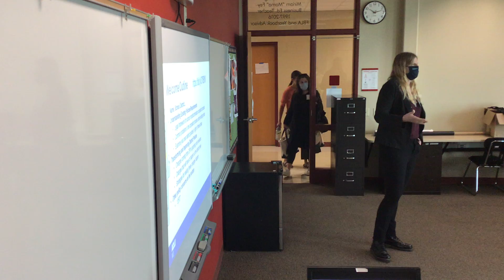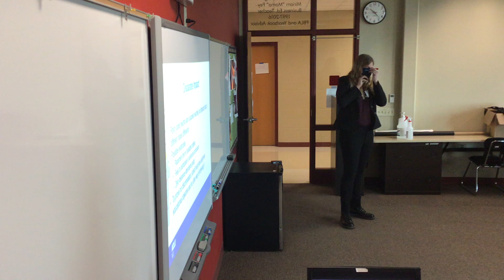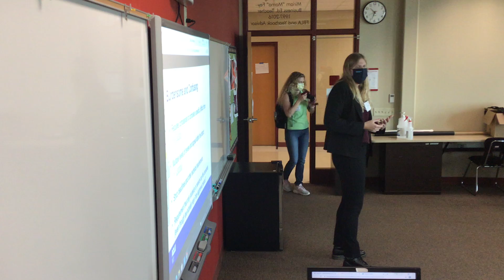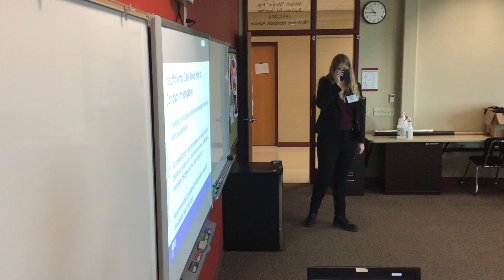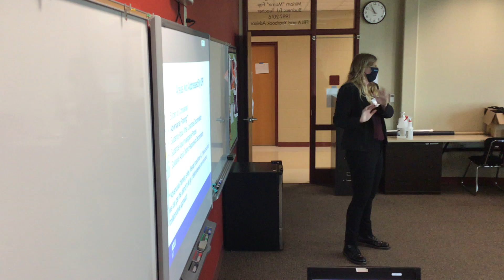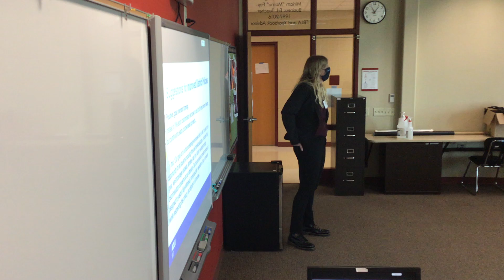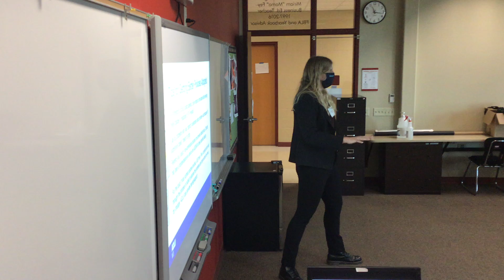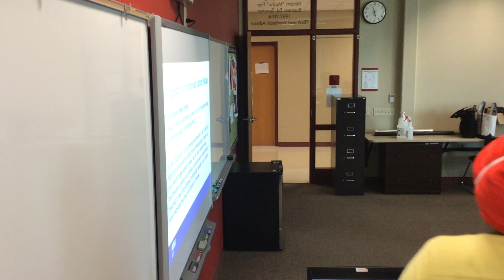1E. Seize the Moment! Preparing to Push for Robust District-Level Nondiscrimination Policies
Elisabeth Lambert, Attorney, ACLU of Wisconsin; Hope Owens-Wilson, ACLU of Wisconsin